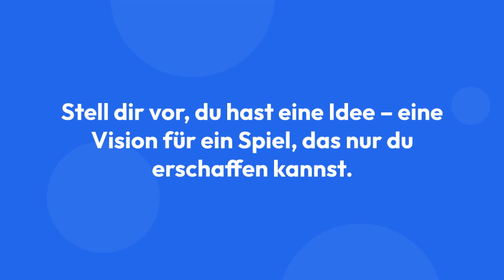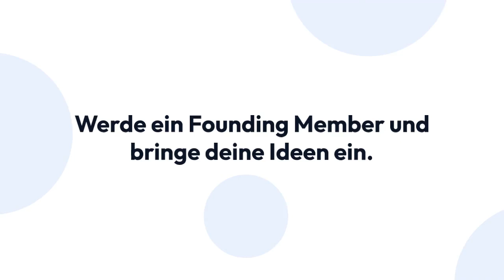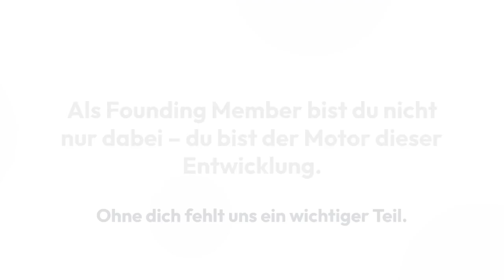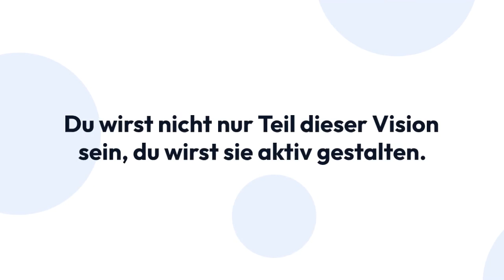Seize Your Moment Now